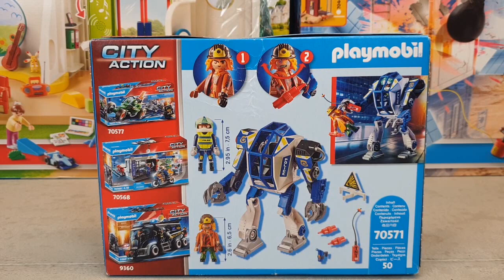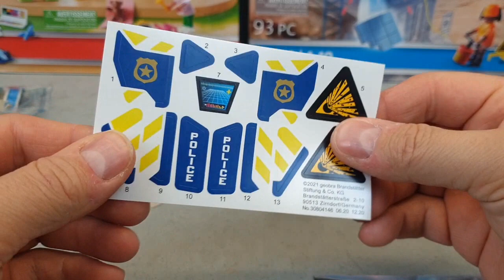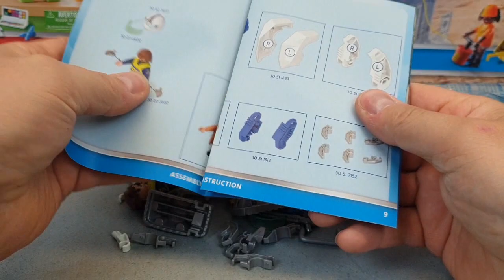Playmobil Polizei Roboter 70571 Spielzeug auspacken seratus1 unboxing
In diesem Video packe ich den Polizei-Roboter von Playmobil aus.

Playmobil bei amazon